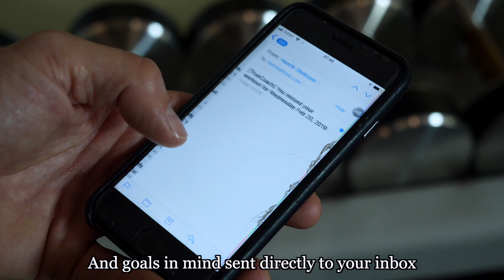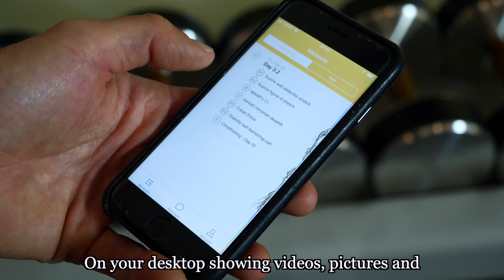Online Personal Training || How it works || HAUS No3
"Remote Training" is an online personal training service from HAUS No3 - where you will get access to a custom designed training program based on your specific goals, needs and training environment.

Delivered daily to your email inbox; you can view your program in an app on your phone to view videos and instructions of exercises as well as details of repetitions, sets, etc.

We can help with goals ranging from fat-loss to improved mobility, general strength and performance. With help of our sophisticated training systems and experience from helping people in all walks of life - we find solutions to your goals by giving you both what you want as well as what you need to be successful.

Our Remote Training programs are 12-weeks in duration and usually consist of 3 phases of 4-weeks in duration each (varying exercises and stimulus).

HAUS No3 is a personal training studio in Bangkok, Thailand specializing in custom design personal training.

Welcome to OurHAUS